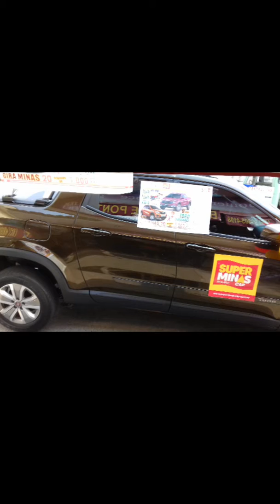SUPER MINAS CAP EM CAMPO BELO MG É FESTA TOTAL COM A FIAT TORO ENDURANCE PARTE 2